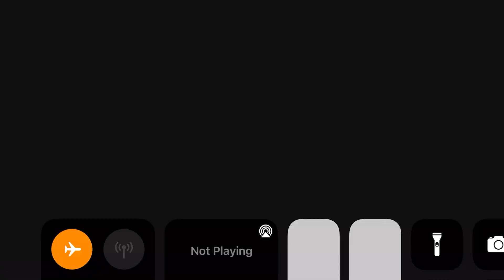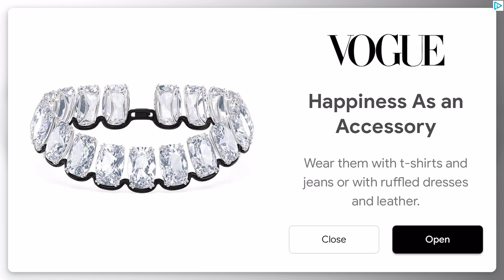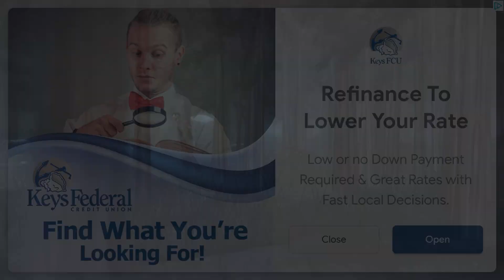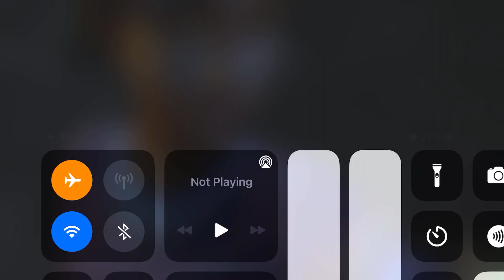TWD - (S2) (EP1) (P1) A New Beginning